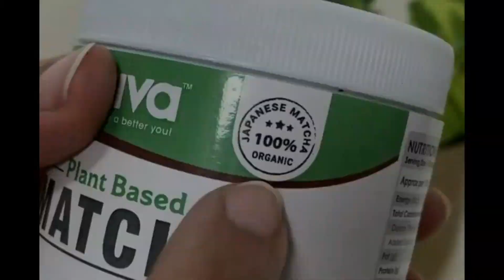How to remove pigmentation & Dark circle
OZIVA PLANT BASED MATCHA PLUS FOR SKIN PIGMENTATION & DARK CIRCLE | Oziva Matcha tea Review

Matcha - Improves Skin Tone, Helps Reduce Pigments

Licorice - Promotes Radiant Skin, Helps Reduce Dark Spots

⁶Activated Charcoal -Exfoliates Skin, Helps Control Acne

Ginger -Rejuvenates Skin, Helps Fade Dark Spots

1. Mix 1 scoop in 150 ml of hot water

2. Stir well and enjoy it!